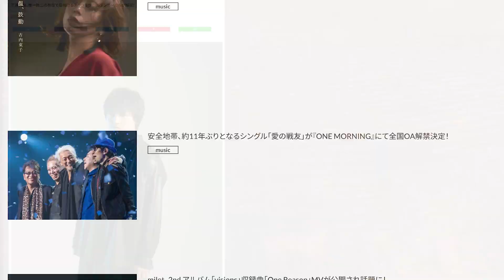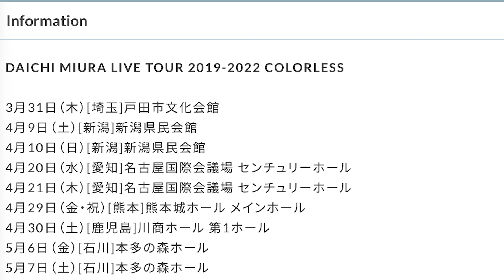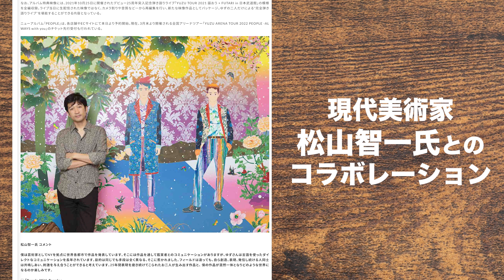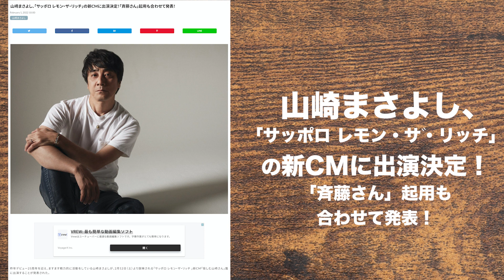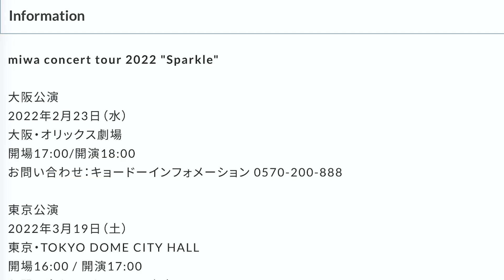ゆず、miwa、三浦大知などニュースピックアップ！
ポップシーンにて今週紹介したニュースより、いくつかピックアップしてお届けします。
詳細は下記URLより。（記事紹介順）

■三浦大知、唯一無二の存在で居続けるスゴさを世界的ダンサーたちが解説！

■ゆず、デビュー25周年イヤーを彩るニューアルバム『PEOPLE』3月23日発売決定！

■平理央、3rd シングル「スーパースター」リリース！中国電力WEBムービーのタイアップソングに決定！

■山崎まさよし、「サッポロ レモン・ザ・リッチ」の新CMに出演決定！「斉藤さん」起用も合わせて発表！

■miwa、5年ぶりオリジナルアルバム「Sparkle」店頭購入者特典＆封入特典の内容解禁！